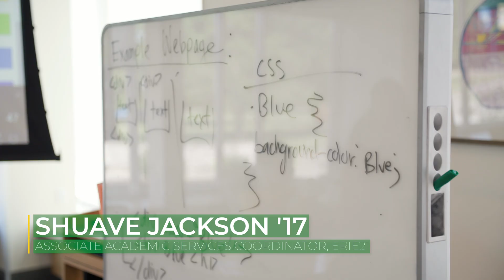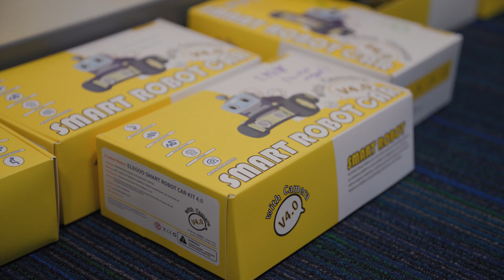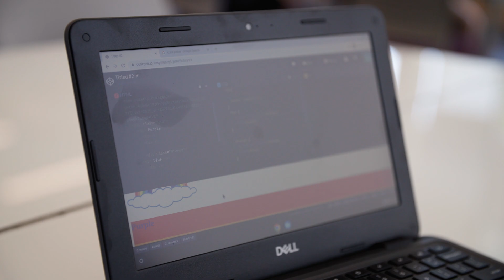What is ERIE21?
The ERIE21 program at Le Moyne College is our bold, visionary effort to address our region’s twin challenges of high poverty in Syracuse and the inability of employers to attract and retain the skilled workers needed to fill current job openings.  ERIE21 has programs for all ages including middle schoolers, high school students, current Le Moyne students, and those looking to boost their skills to feed the growing demand for computational, software and engineering talent

For more about Le Moyne's ERIE21 program, call , or visit us at 1419 Salt Springs Road, Syracuse, NY 13214.